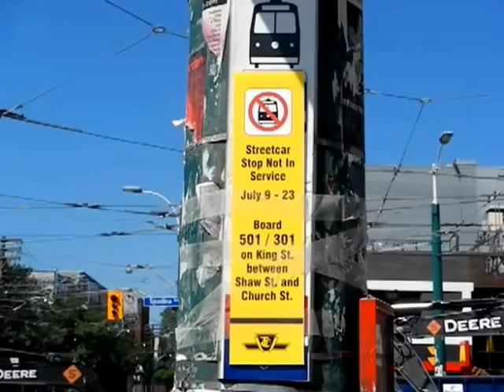HiMY SYeD -- TTC Streetcar Track Reconstruction College Street to Queen+Spadina Toronto July 12 2012